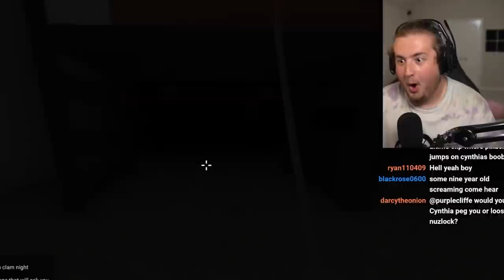I played Crab Game but my Subscribers tried to kill me...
I played Squid Games with my Youtube Subscribers. things went. hilariously.

Purplecliffe plays Crab Game by Dani on Livestream. Squid Game with viewers is HILARIOUS. This game is a complete meme.